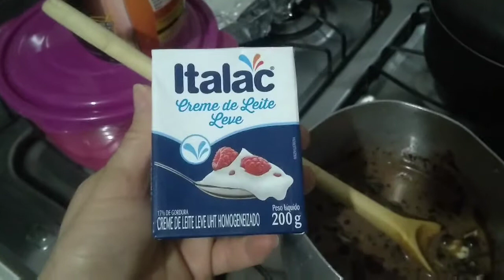Fiz BOLO de CENOURA DIET || Sílvia Amélia Ribeiro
Fiz um BOLO de CENOURA DIET, e ficou uma delícia 😋. Vim mostrar a vocês 💓.

🍒Se você gosta desse tipo de vídeo, e tá passando por aqui.

🍒Vem fazer parte dessa família 💜

🍒Mim segue também no INSTAGRAM 😉

🍒Meu e-mail para Contatos e Parcerias

🍒 Tenho Diabetes 😌
      Mas minha família não 😉

🍒 Tudo coopera para o bem de quem ama a Deus 🙏.
O Universo inteiro opera ao meu favor 🤗